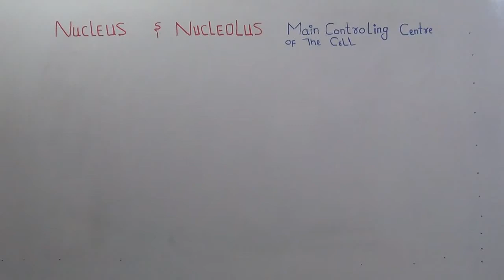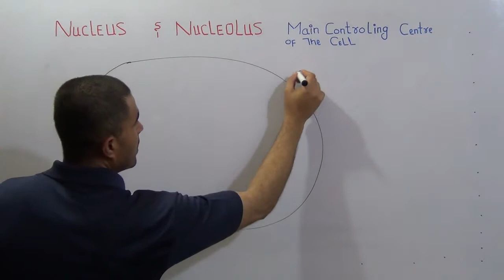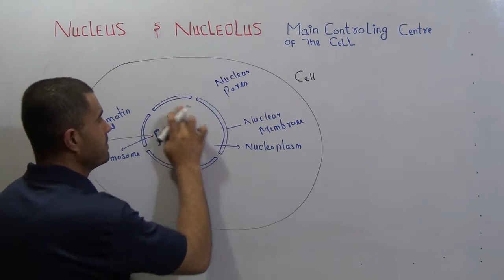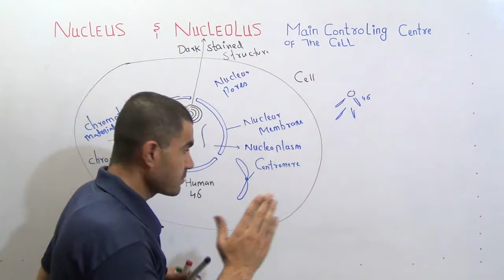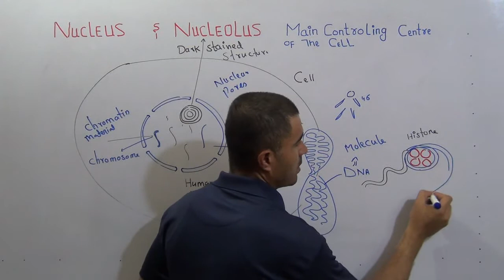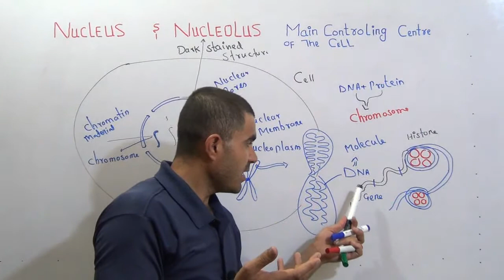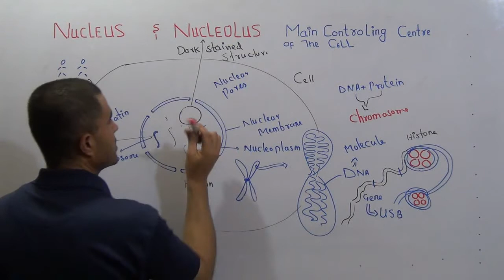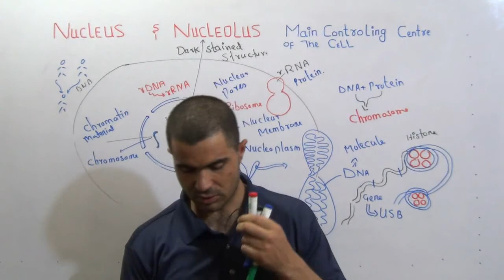Detail concept of Nucleus and Nucleolus lecture 15 in Urdu Hindi by Dr Hadi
A Detailed lecture on the Nucleus , nulear membrane, nucleoplasm
The difference between Chromatin and Chromosome
Description of chromosome
Chromosome- DNA and Histone protein --- Gene
Answer of why the nucleus is called the brain of the cell
What is sister chromatid?
Nucleolus its position and function
By Dr Hadi Goldmedalist Lecturer Pharmacy dept UOB Quetta Pakistan